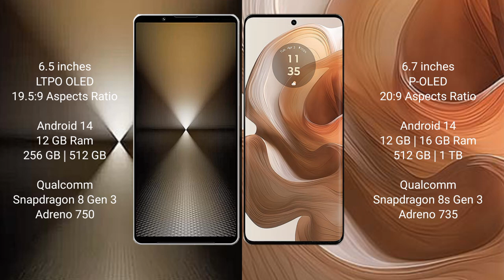Sony Xperia 1 VI vs Motorola Edge 50 Ultra Review